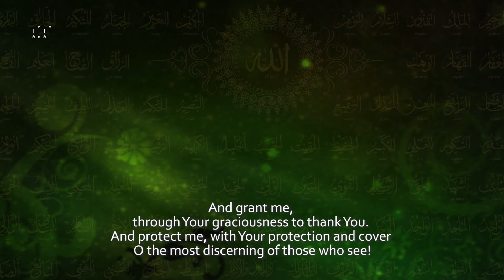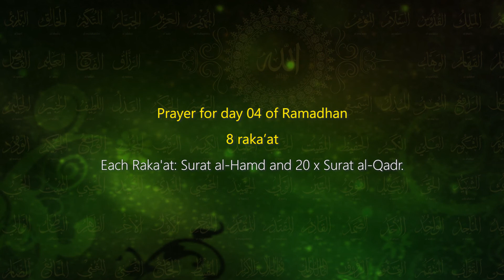Dua and Namaz for Day 04 of the holy month of Ramadhan